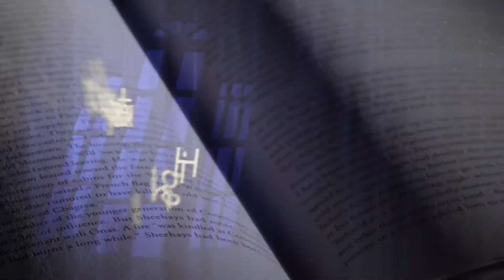Positive Results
Andrew McAleer

In August 2005, less than two years after losing his mother and father to cancer—dying six days apart—Andrew McAleer was diagnosed with fourth-stage melanoma. Less than three years later, at age forty-one, fulfilling a lifelong dream to serve his nation, he graduated from Army Basic Combat Training. At age forty-four, holding the rank of sergeant, he would go on to complete a tour of duty in Afghanistan as a U.S. Army Historian. A few months after returning from Afghanistan, McAleer was again diagnosed with fourth-stage melanoma. This time four doctors told him it was inoperable. In Positive Results, Andrew McAleer shares his personal, heartfelt, and inspiring stories about his fifteen-year battle with cancer, first as a caretaker and then as a patient.